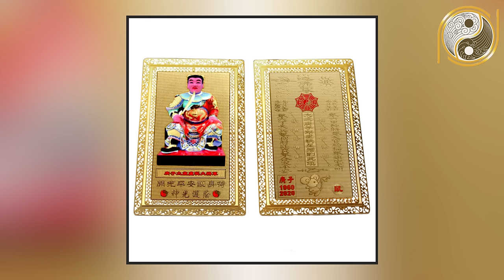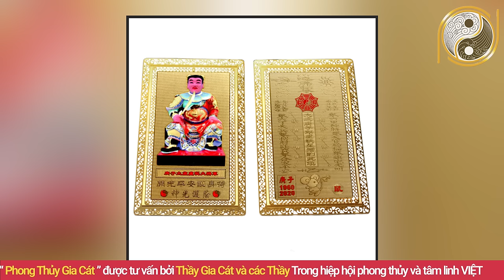10 Nốt Ruồi Quý Bạc Tỷ Trên "VÙNG TÒ MÒ" Của Nam Giới Và Phụ Nữ Cấm Kỵ Tẩy Xóa Kẻo Hối Hận Cả Đời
01. Linh phù giải hạn
02. Hồ lô hóa giải Ngũ Hoàng
03. Mai Hoa Phú Quý
04. Gương bát quái tinh cầu
05. Kim bài thái tuế 2023
06. Vòng tam hợp Dần Ngọ Tuất
07. Vòng tam hợp Thân Tý Thìn
08. Vòng tam hợp Hợi Mão Mùi
09. Vòng Tam Hợp Tỵ Dậu Sửu
10. Bát bảo tâm kinh
11. Minh Quang pháp bảo cầu
12. Minh Quang pháp bảo lục giác
13. Tỳ Hưu Lộc Tài (Đồng)
14. Tỳ Hưu Khai Vận ( Bạch Ngọc)
15. Bách Niên Tụ Tài ( tụ tài lộc)
16. Song long ngọc ấn ( ấn thăng quan)
17. Kim bài ngũ Lộ Thần Tài
18. Hồ lô bình an ( treo xe)
19. Móc khóa văn xương
20. Ống bút văn xương gỗ đào
21. Bút văn xương gỗ đào
22. Bút văn xương gỗ đào nhỏ
23. Hoa mai kim tiền ( mạ vàng )
24. Các vật phẩm phong thủy khác Nội dung: 10 Nốt Ruồi Quý Bạc Tỷ Trên "VÙNG TÒ MÒ" Của Nam Giới Và Phụ Nữ Cấm Tẩy Kỵ Xóa Kẻo Hối Hận Cả Đời.